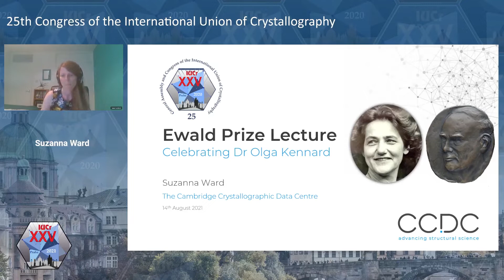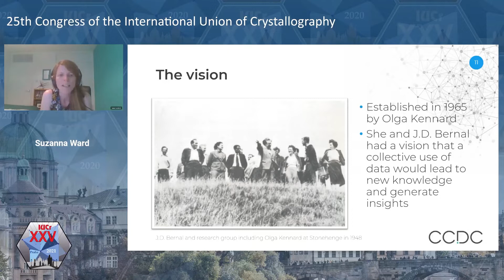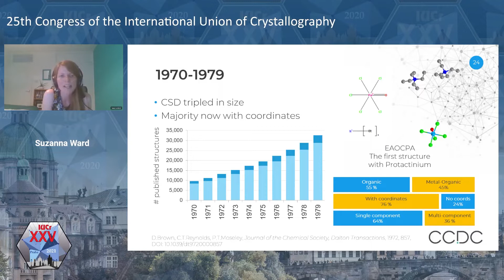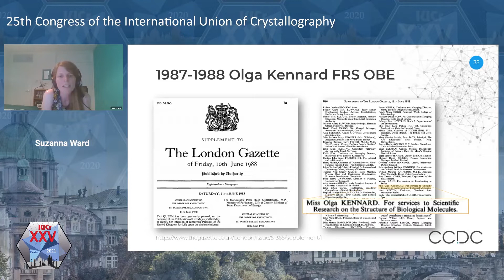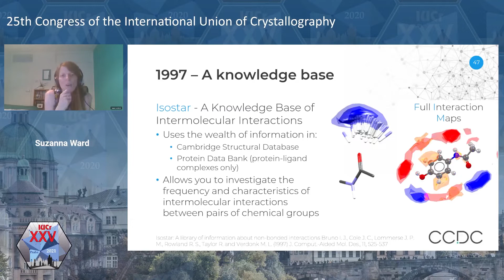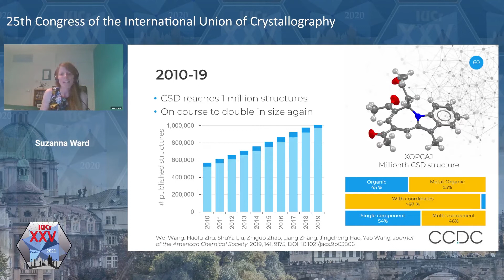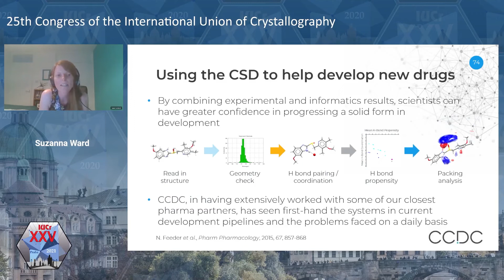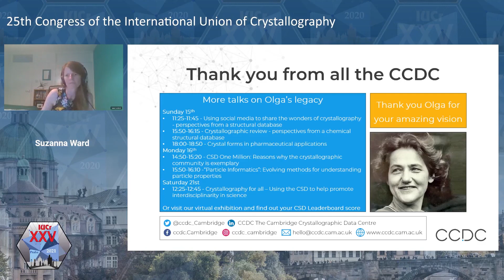Olga Kennard - CSD founder and winner of the 12th IUCr Ewald Prize 2020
In July 2020, Olga Kennard was awarded the 12th IUCr Ewald Prize for her invaluable, pioneering contribution to the development of crystallographic databases. Watch Suzanna Ward, Head of the Data and Community at CCDC, delivering the virtual lecture prize at the 25th Congress of the International Union of Crystallography to learn more about Olga Kennard’s remarkable contribution to the crystallographic community.

Read the blog to learn more about one of Olga’s most recent structures, published in 1991.